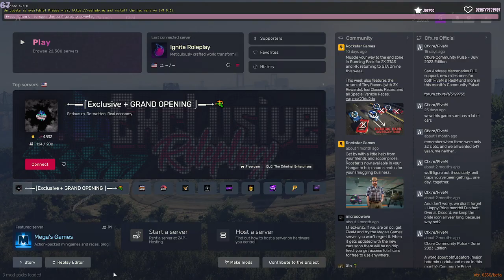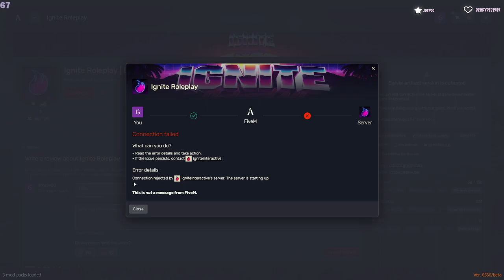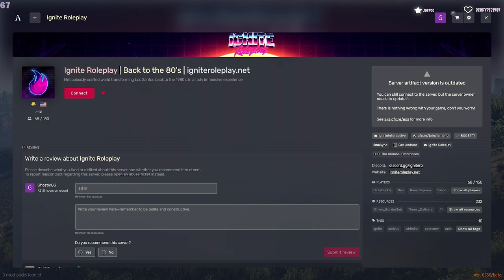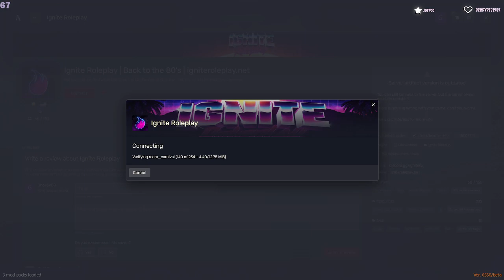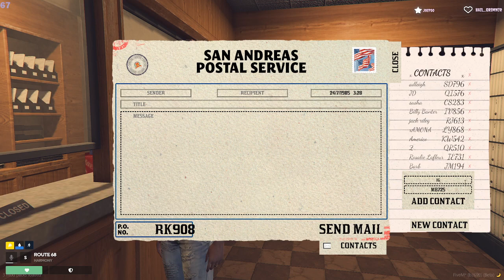Tina "Tuna" Nash | Mirror Park Tavern Opening | IgniteRP | Partner grindin